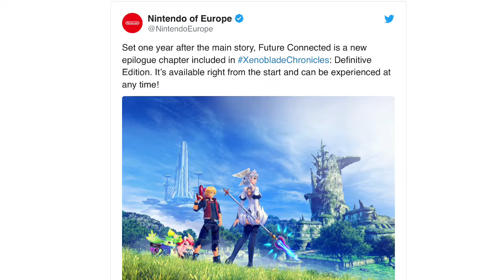BRAND NEW Epilogue Story Details Revealed For Xenoblade Chronicles Definitive Edition